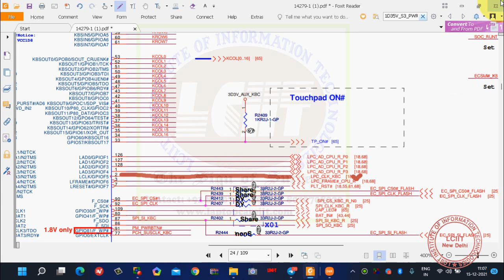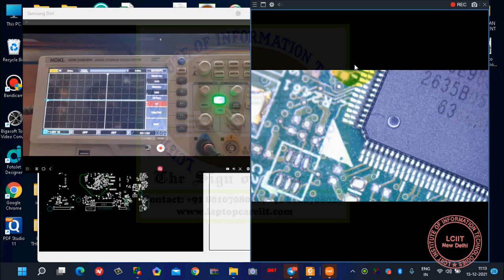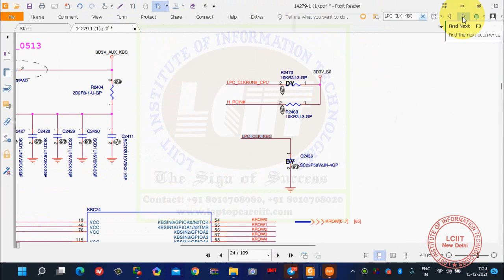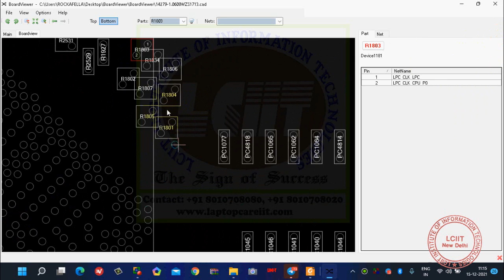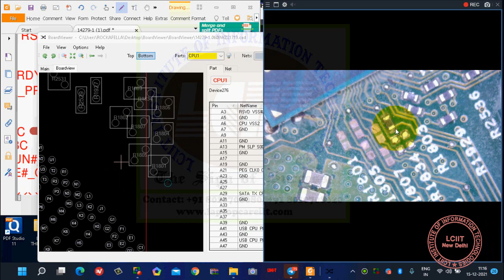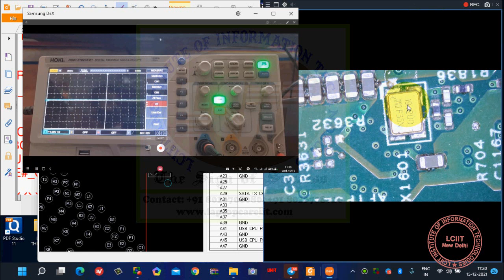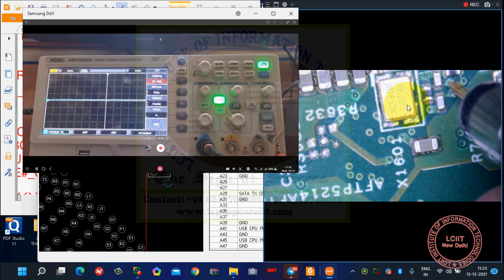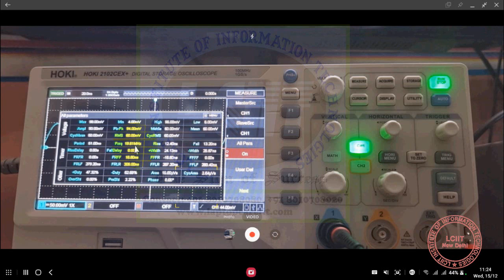How to Check LPC clock19.2 Mhz By DSO On Braswel Laptop Motherboard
19.2 MHZ LPC CLOCK AND 19.2 MHZ PCH CRYSTAL PRACTICAL TESSTING BY DSO ON INTEL BRASWELL CPU BASED LAPTOP MOTHERBOARD.
IF THIS CLOCK IS MISSION THEN NO DISPLAY PROBLEM OCCURS IN LAPTOP . LPC CLOCK MISSING IS ONE OF THE MAIN REASON FOR NO DISPLAY. ALWAYS CHECK THIS CLOCK IN CASE OF LAPTOP NO DISPLAY PROBLEM.